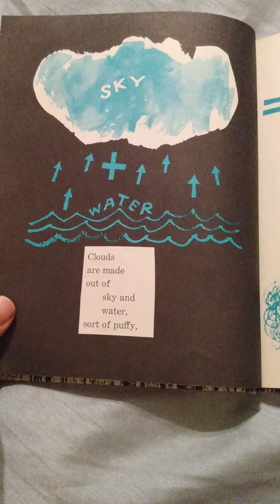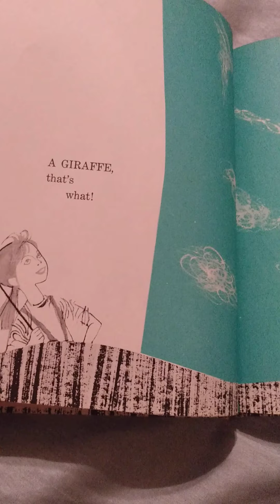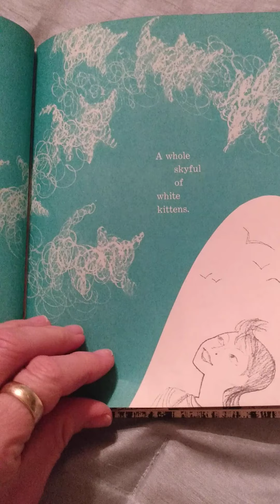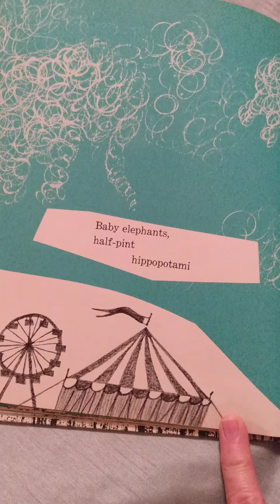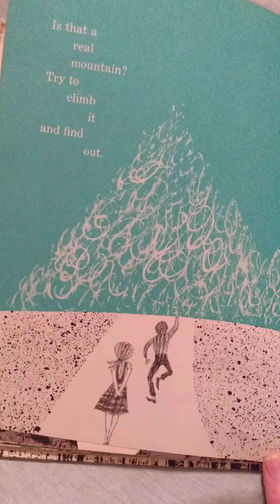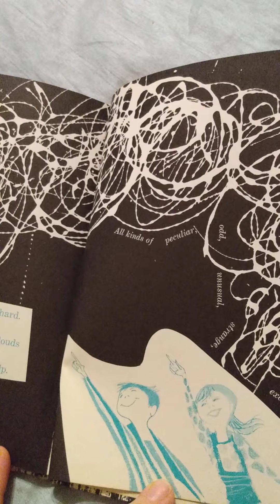A Fresh Look at Clouds by Richard Powers